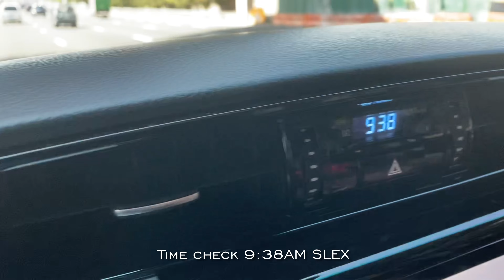Ep. 7 Beach Camping at Lily Beach Resort, Lobo, Batangas l Affordable Beach l Best Beach Near Manila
Good day. Our family visited Lily Beach Resort in Lobo, Batangas. It is a 2.5hr drive from Bacoor, Cavite.

The road going there is good. All cemented. The only rough road we encountered was already inside the beach resort.

Rates are affordable. We spent almost P1,200 for an overnight camping with 2 tents, 4 adults and 2kids.

The place is good. It is quiet, well lit and clean. It can accomodate large groups. They also have kubo for rent and tent for rent.

The beach is clear especially in the morning until before lunch time. The sand is white and fine.

The only downside in this resort is the distance of its parking to the beach. If you are the type of campers that brings everything with you, you will definitely have a hard time bringing your stuffs inside. No one offered assistance just like other resorts which have push carts ready to help their guests carry their things.

Overall, we enjoyed our stay here.